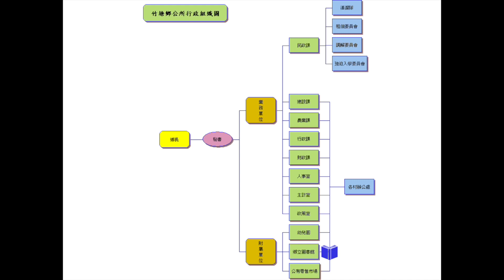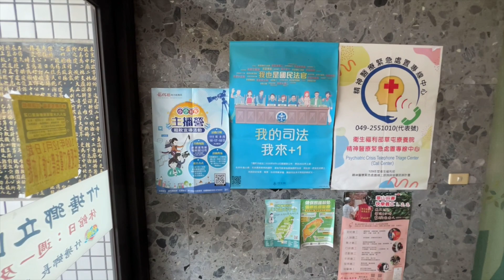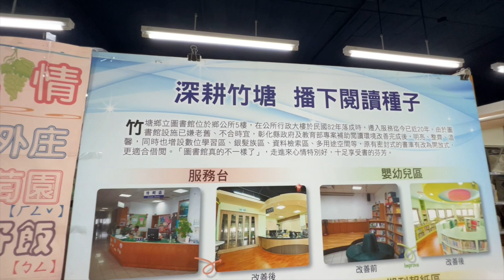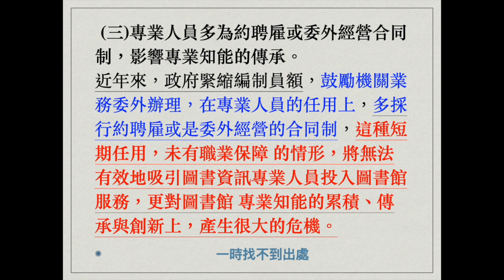彰化縣竹塘鄉圖書館 The Zhutang Township library in the Changhua County of Taiwan